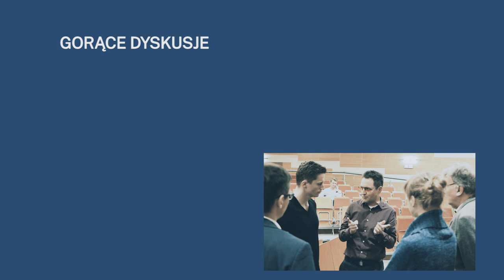I Forum Geopolityczne w Łodzi - relacja wideo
I Forum Geopolityczne w Łodzi odbyło się 30 listopada 2019 roku.
Organizatorami wydarzenia był Regionalny Ośrodek Debaty Międzynarodowej
i Instytut Spraw Obywatelskich. Zapraszamy do obejrzenia zapisów wideo
paneli dyskusyjnych z Forum.